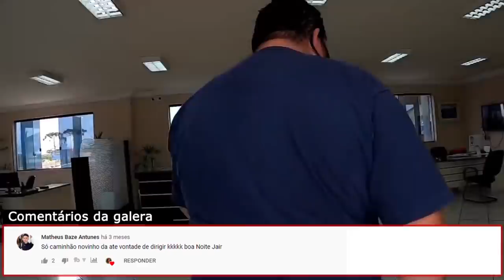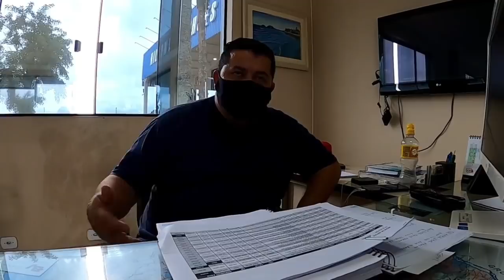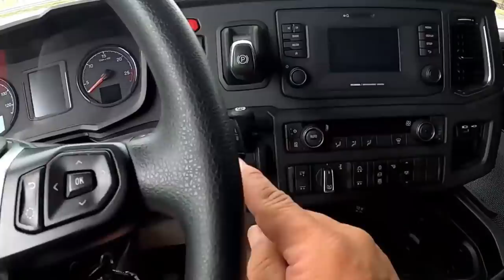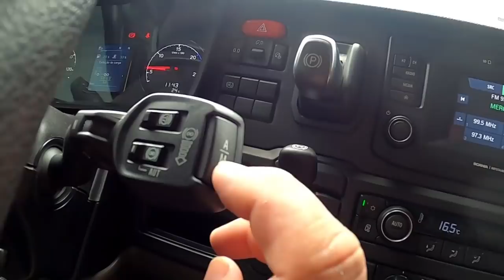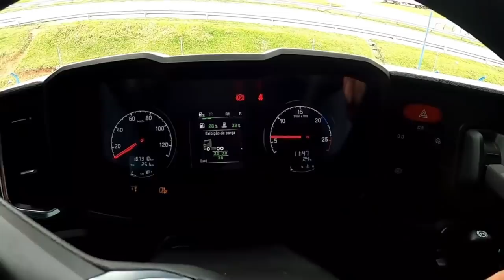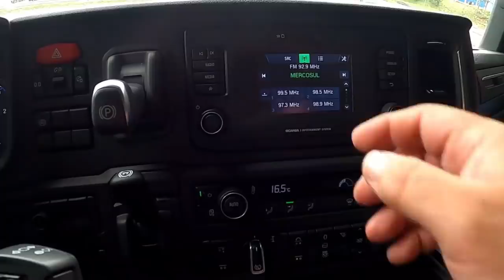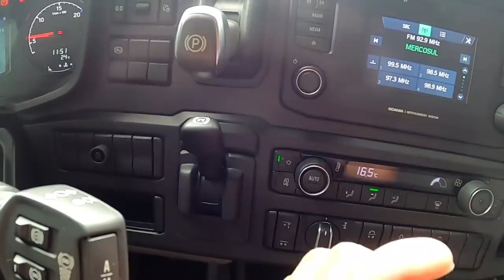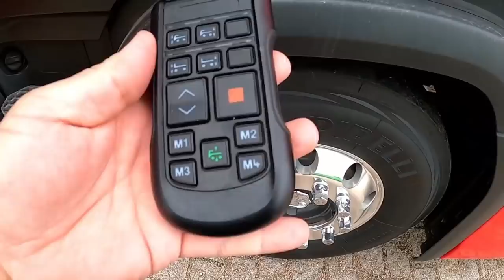COMO COMPRAR UM CAMINHÃO USADO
Resolvi ir até a Nilson Caminhões para perguntar como funciona um financiamento de caminhão usado ou seminovo, e aproveitei para fazer um teste driver em um Scania.